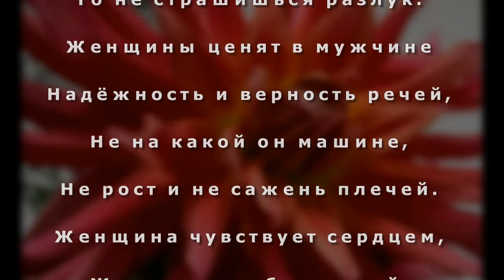Самая прекрасная из женщин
Фотографии конкурса "Самая прекрасная из женщин" в сообществе "Красивые места планеты" на Google+